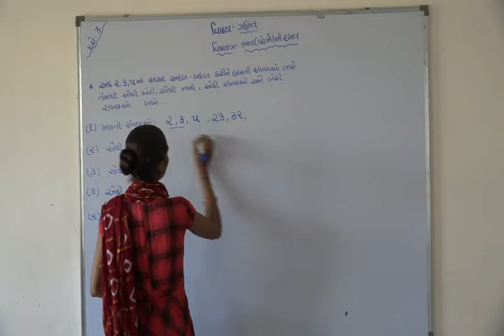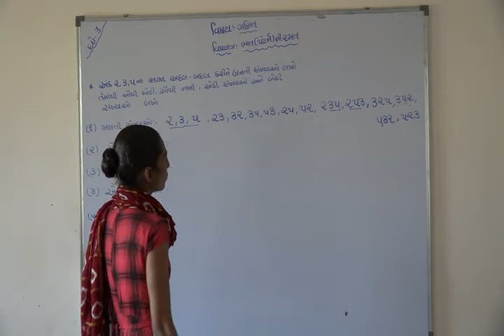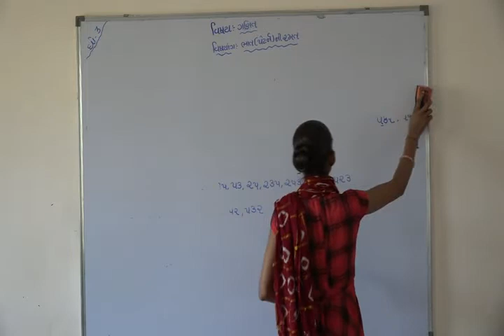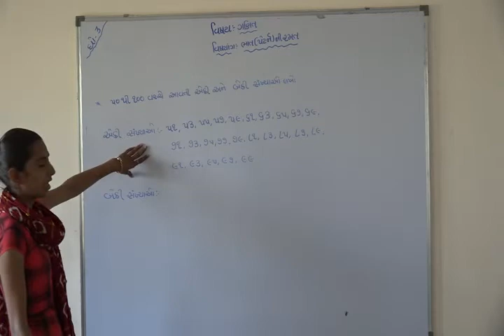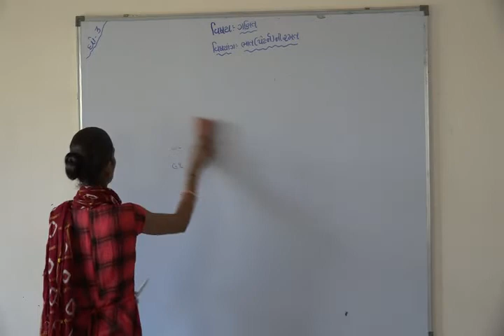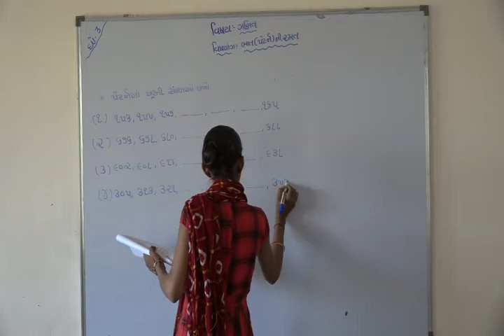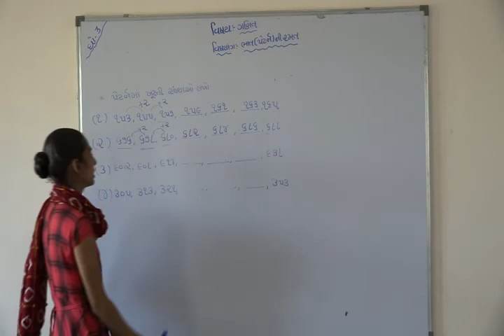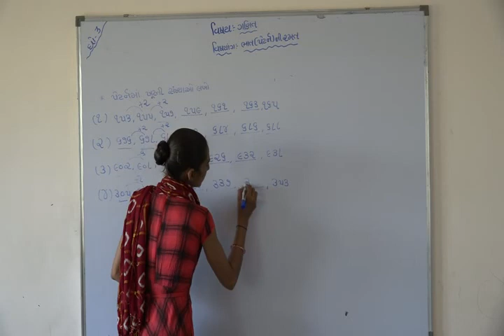Shree Adarsh Primary School,Bhabhar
ધોરણ 3 વિષય ગણિત પાઠ -ભાત ની રમત